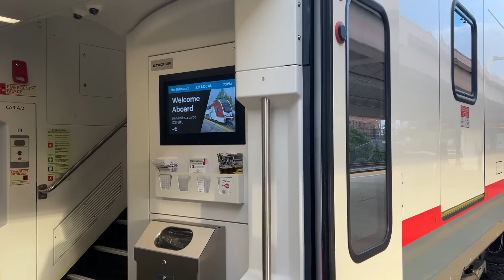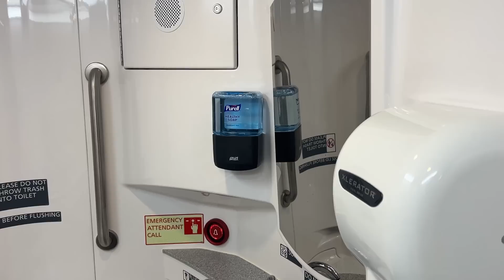A First Look into Caltrain's New Electric Fleet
It's Caltrain EMU time!! I was among the first to board these electric train marvels, which soft-launched on August 11, 2024. Join me in seeing all the cool quirks and features of these brand-new Stadler KISS trains, an inspiration for many commuter rail systems to come.